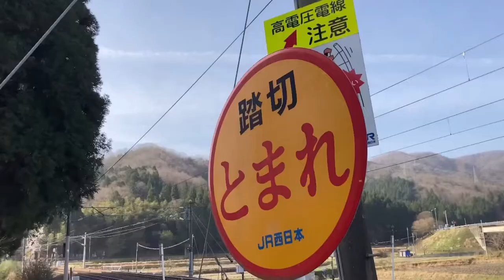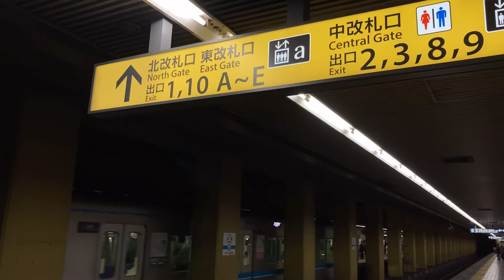【鉄道PV】2021年の記録総集編 〜シャルル〜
残り少ない時間で今年中の記録をかき集め、今年最後のPVを作り上げました。
来年もたくさんの列車の記録をしていきたいですね。
2021年もありがとうございました。皆さん良いお年を。